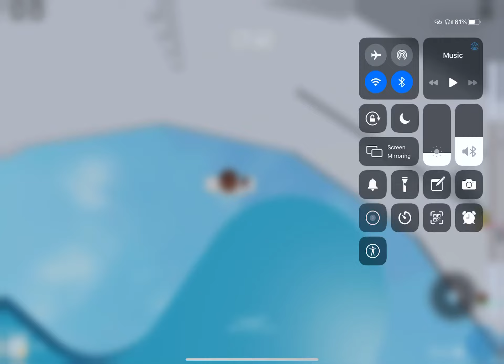We broke toh...........